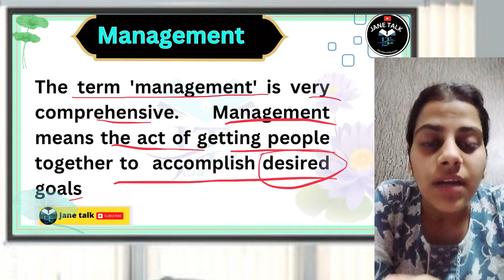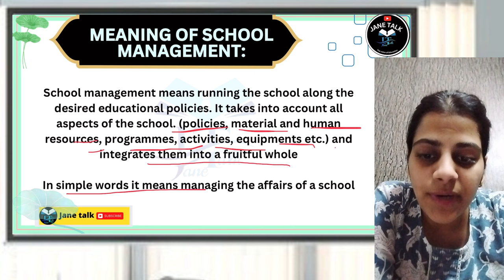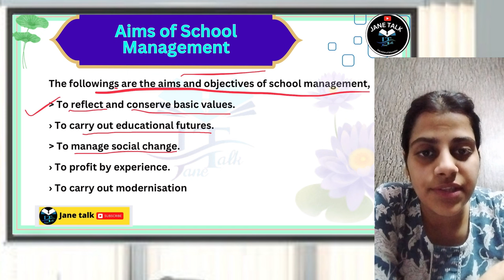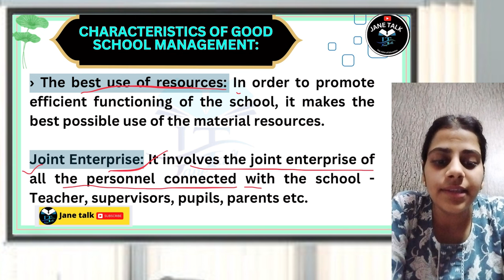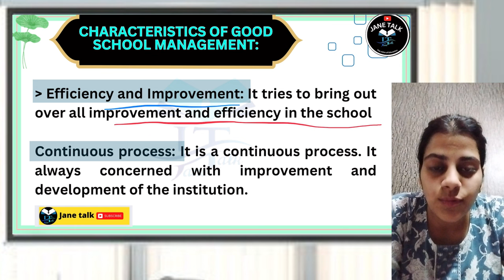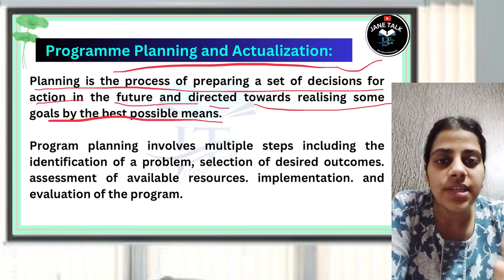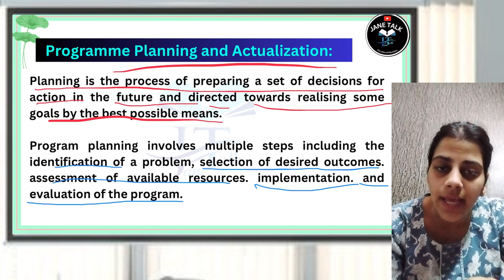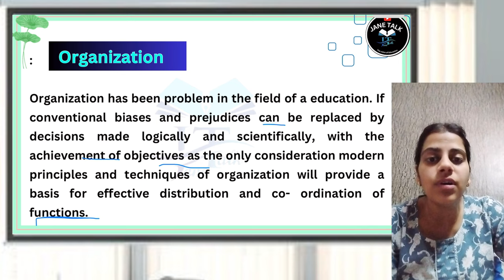School management विद्यालय प्रबन्धन and school budget स्कूल का बजट का अर्थ तथा परिभाषा, उद्देश्य,